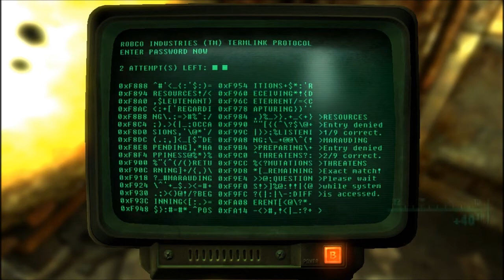Isstvan82 Presents Fallout 3! - Part 22! (starting to hate Cross)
I've been having such a rough time getting things to record that I decided I'd bring out a game that I personally know, and love. It's also a game that my girlfriend is damn well sick of, so that should tell you how much I've played it.